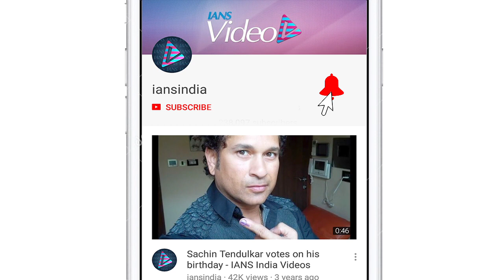Kareena Kapoor pens b'day wish for her 'darling' Malaika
अभिनेत्री MalaikaArora आज अपना जन्मदिन मना रही हैं , इस खास मौके पर उनकी दोस्त KareenaKapoor ने एक तस्वीर साझा करते हुए उन्हें शुभकामनाएं दी ।